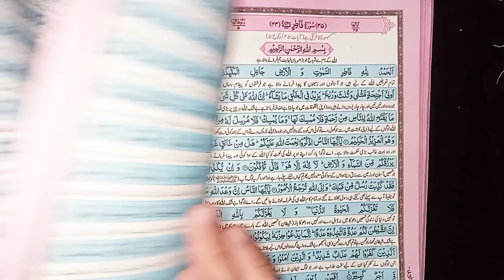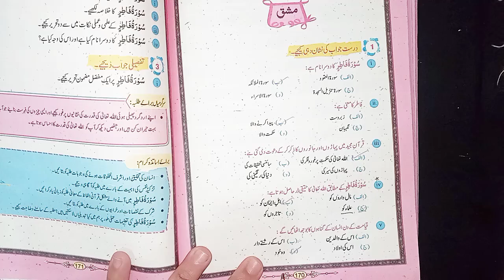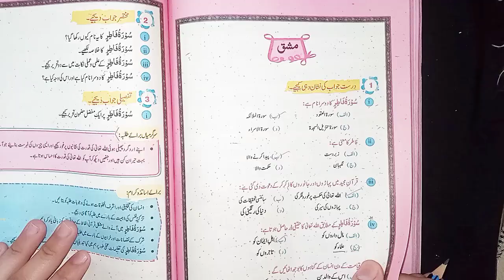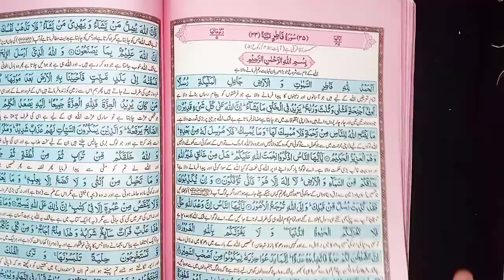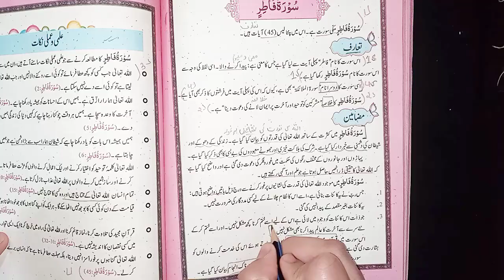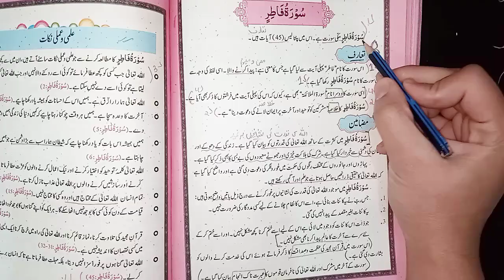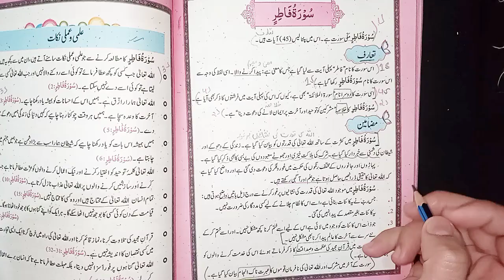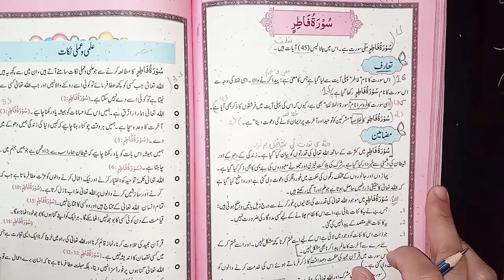9 class tarjuma tul quran surah fatir lecture 20//Complete with MCQ's,SQ's,LQ's//سورت فاطر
9 class tarjuma tul quran surah fatir lecture 20//Complete with MCQ's,SQ's,LQ's//سورت فاطر

👉link of pdf book is attached below;

👉check out complete playlist of new islamiat book lectures